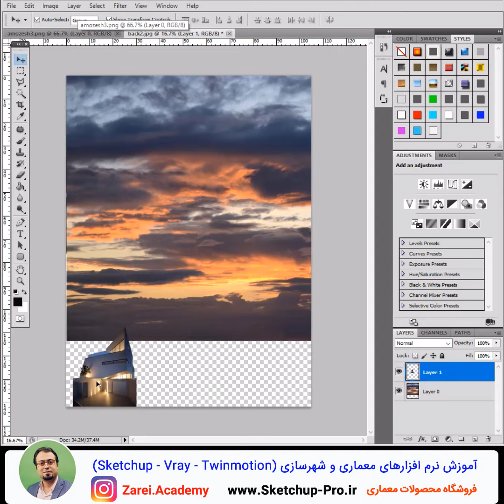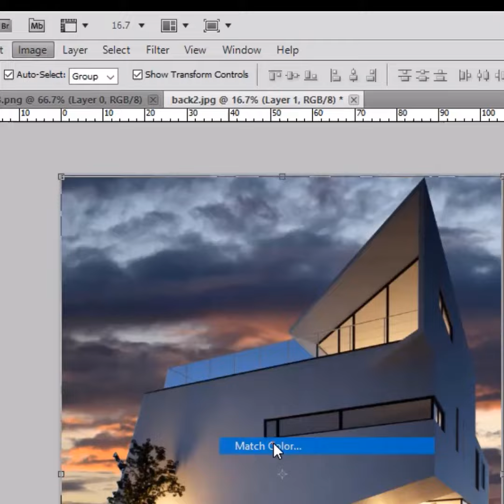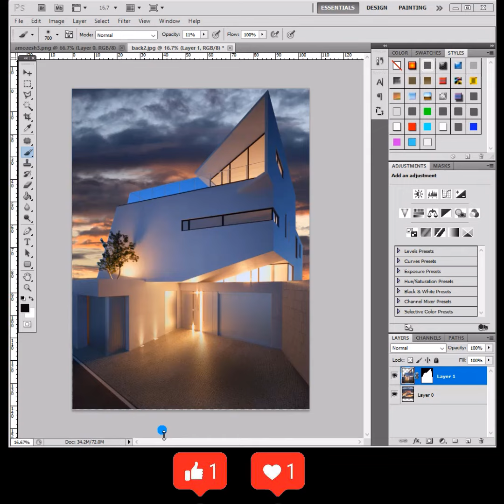آموزش پست پروداکشن رندر معماری در فتوشاپ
خیلی از مهندسین معماری زمانی که رندر می گیرند و تصمیم دارن یک بکگراند آسمان در فتوشاپ به رندرشون اضاف کنن نمی تونن نورهای آسمان و حجمشونو یکدست کنن درنتیجه رندرشون جذاب بنظر نمیرسه . با دیدن این آموزش همین الان میتونید کل رندراتونو رئال تر کنید .😉😍🌹

مدرس : مهدی زارعی